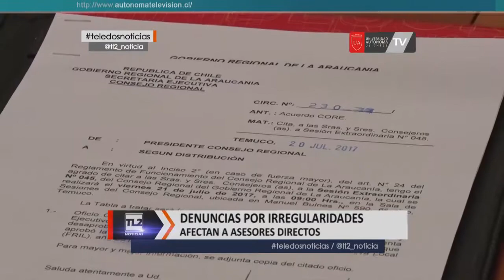El pasado sábado, se concretó el traspaso de mando de Intendente Regional de La Araucanía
El pasado sábado, se concretó el traspaso de mando de Intendente Regional de La Araucanía, asumiendo el cargo, Nora Barrientos, ex intendenta entre los años 2008 y 2010.  Se trata del cuarto intendente que asume durante el segundo mandato de la presidenta Michelle Bachelet, decisión que sorprendió, debido a que hace solo una semana, el Subsecretario Aleuy, ratificó al ex intendente Hernández. Cabe recordar que la gestión del ex intendente, estuvo marcada por sus diferencias con el Consejo Regional, su mala asesoría comunicacional y últimamente, su intención de investigar y denunciar en contraloría procedimientos de la Agencia de Desarrollo Regional.